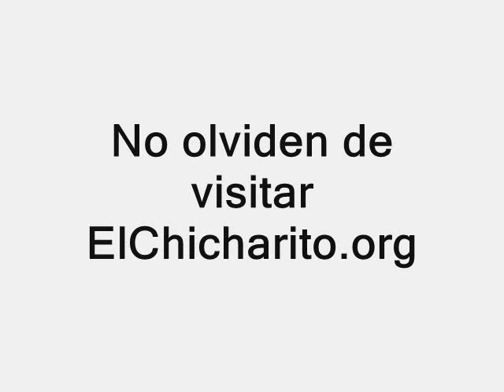Chicharito Javier Hernandez | Fotos del Chicharito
Un video de El Chicharito Javier Hernandez, con fotos del Chicharito que encontre en la web espero les guste Att. Mayra...